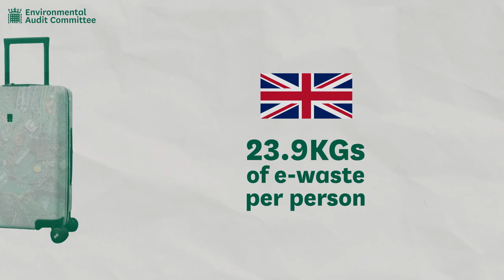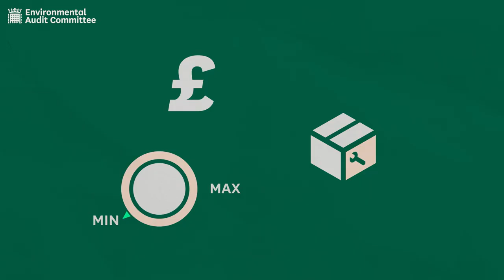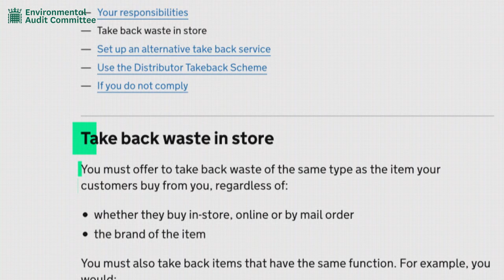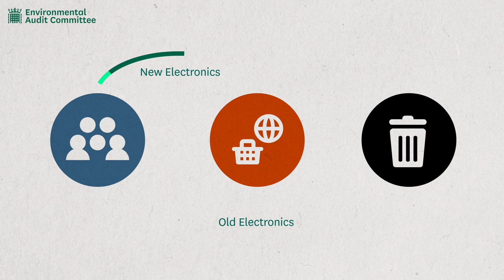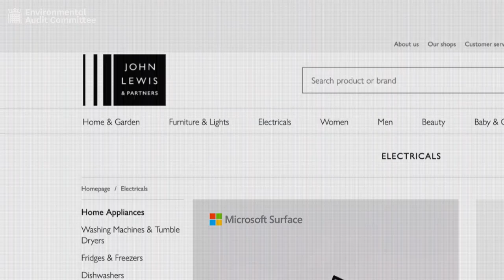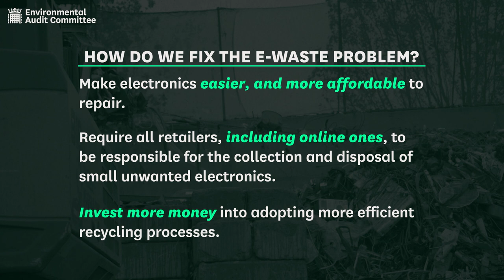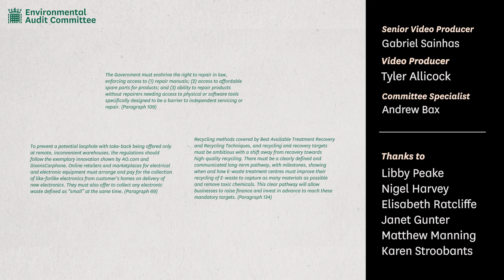Electronic Waste and the Circular Economy | Commons Environmental Audit Committee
Electronic waste is growing faster than any other waste stream in the world. The UK produced over 1.5 million tonnes of e-waste in 2019, most of which ends up in landfill or incineration.

The research and recommendations in this video reflect the work of the MPs on the Environmental Audit Committee.